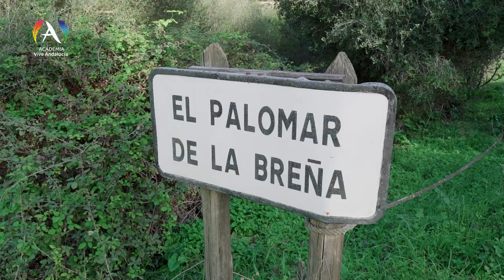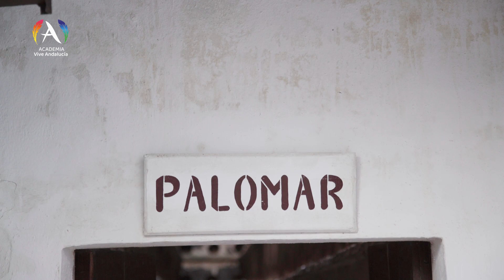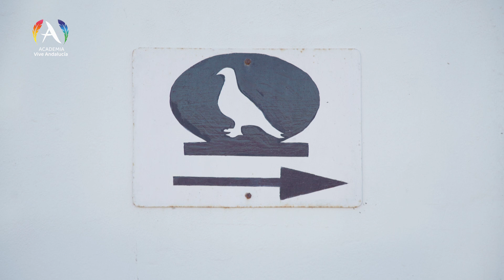Visitamos 7770 nidos de palomas 😱 con Esbatt, Enrique Alex y Celopan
Visitamos el palomar más grande del mundo que mantenía 7770 nidos de palomas en el siglo XVIII con Esbatt, Enrique Alex y Celopan

Asignatura de Naturaleza y turismo de la academia Vive Andalucía

El youtuber sevillano Roberto Sánchez, profesor de Naturaleza y Turismo Activo, nos invita a descubrir los maravillosos parajes del Parque Natural de la Breña donde, junto a su alumna y sus alumnos, disfrutarán de una ruta en bicicleta y conocerán los secretos del Palomar de la Breña, que ostenta un Récord Guinness por ser el palomar más grande del mundo. ¿Seguirá habitado por palomas? ¿Quién será el o la mejor ciclista de esta ruta? Quédate a ver el vídeo y descubrirás esto y otras curiosidades de este impresionante lugar.